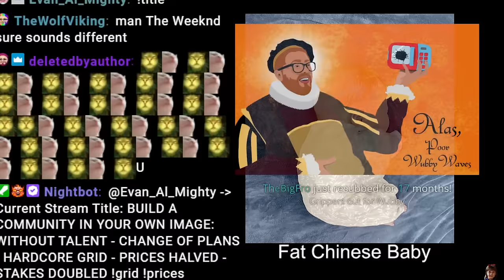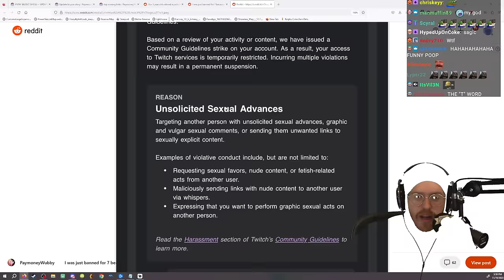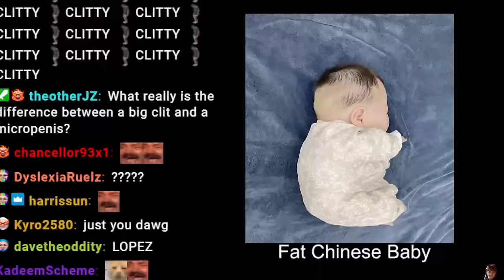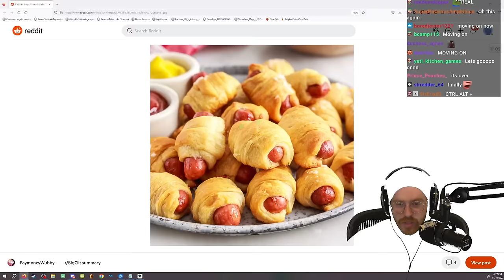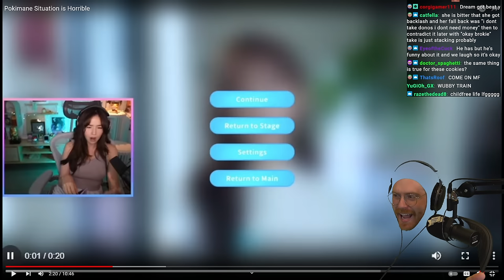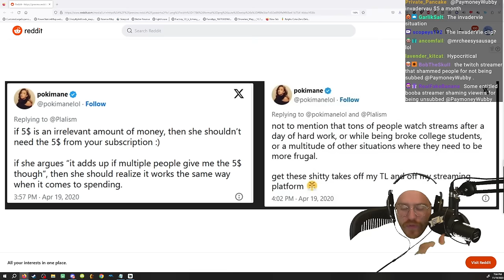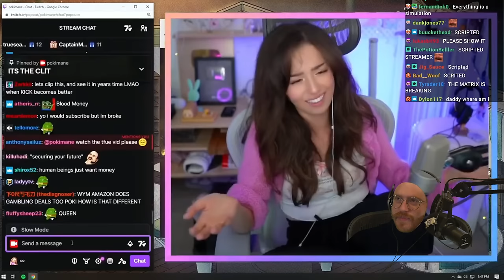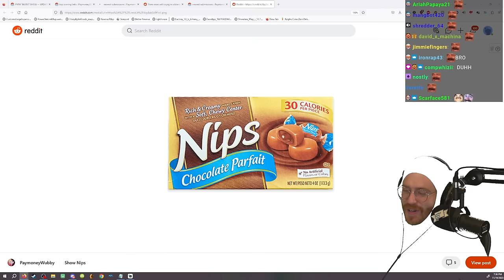Wubby Streams - T̶a̶l̶e̶n̶t̶ ̶S̶h̶o̶w̶ + Nips n Clits + Lethal Company #3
Original stream title: BUILD A COMMUNITY IN YOUR OWN IMAGE WITHOUT TALENT - CHANGE OF PLANS - HARDCORE GRID - PRICES HALVED - STAKES DOUBLED
Date: 11/19/2023